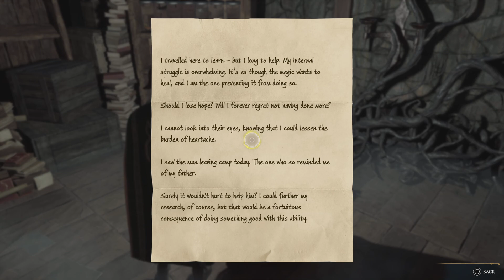Hogwarts Legacy In The Shadow of the Estate